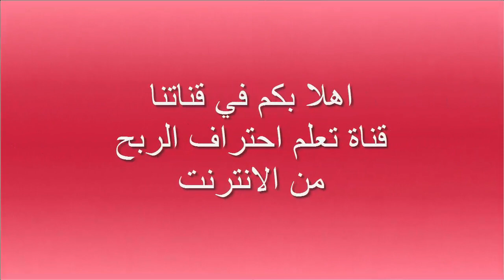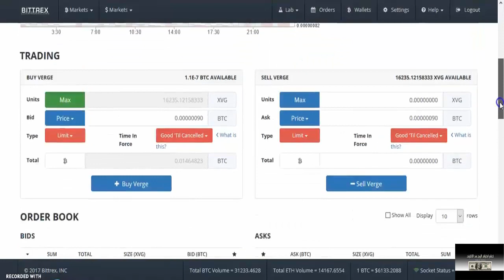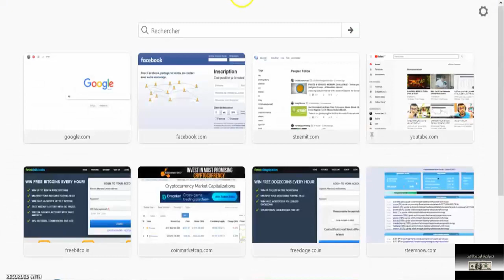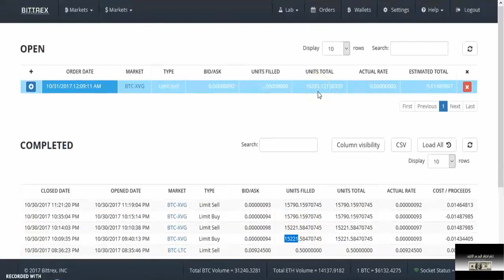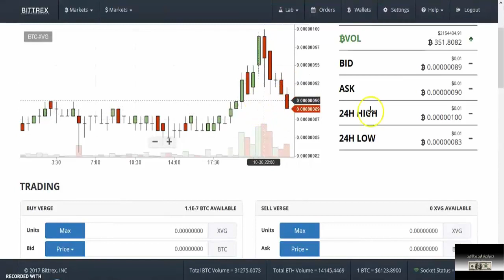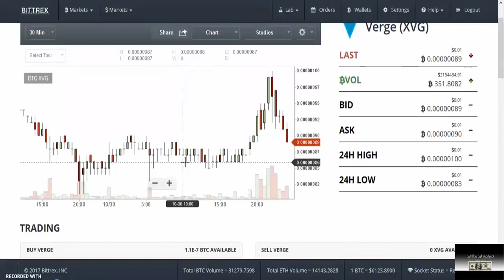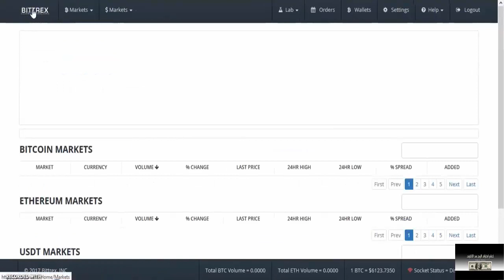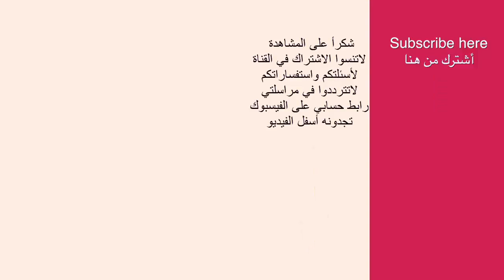شرح طريقة التداول على منصة Bittrex طريقه رقم 1